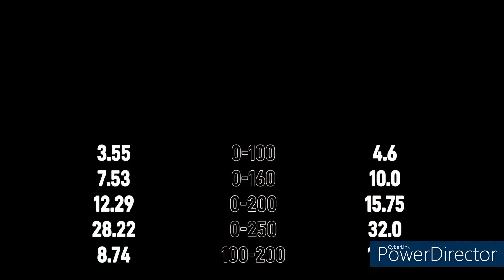RANGE ROVER SPORT SVR 575HP VS BMW IX M60 619HP ACCELERATION 0-250KM/H